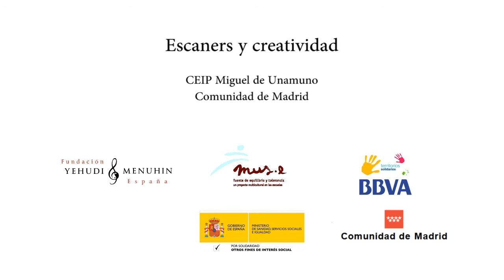Escaner y Creatividad CEIP Miguel de Unamuno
Escaner y Creatividad CEIP Miguel de Unamuno. Comunidad de Madrid. Territorios Solidarios BBVA